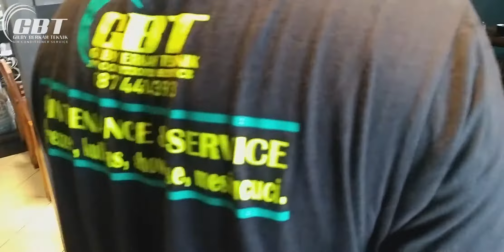Service Ac Kuningan Jawa Barat GILBY BERKAH TEKNIK di Kedai Artha Kuningan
Pemasangan Ac di Kedai Artha Kuningan

MENERIMA MAINTENANCE DAN SERVICE

AC Split, Kulkas, Showcase, Mesin Cuci, Insatalasi Listrik dan Electronic.